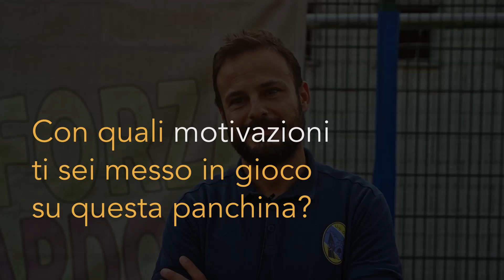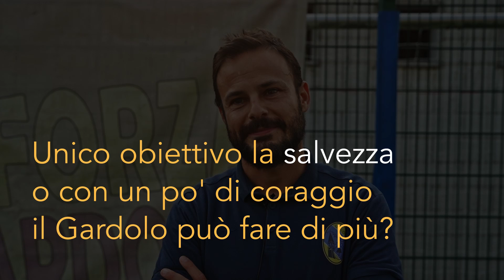Claudio Squadrani (Gardolo)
Il nuovo allenatore della squadra gialloblù commenta il successo conquistato ai danni del Dro nel torneo di Eccellenza